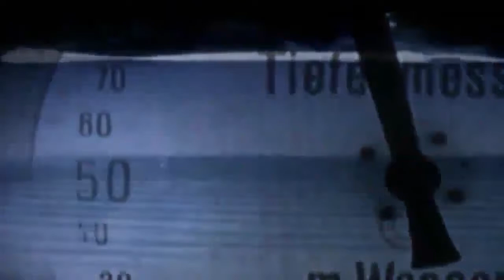STEFENBASH 'SUB-DUDE' (SUBSEQUENT MIX)